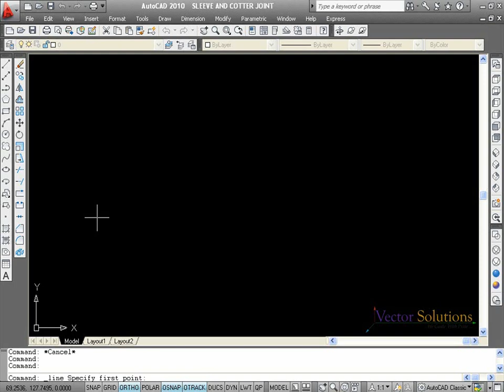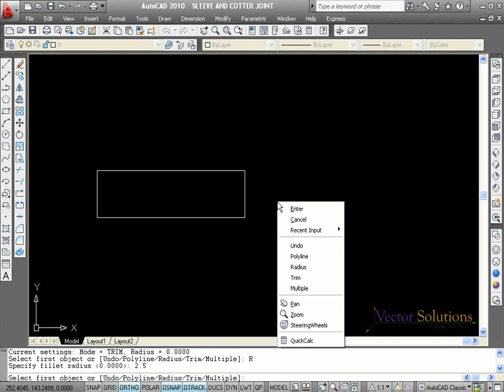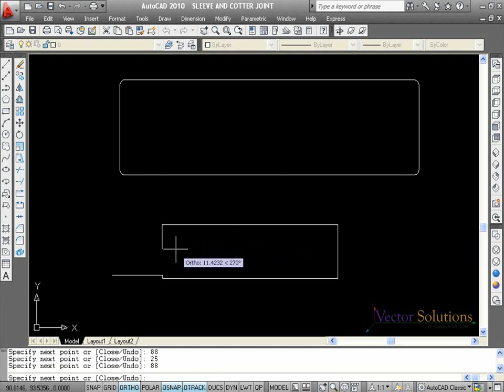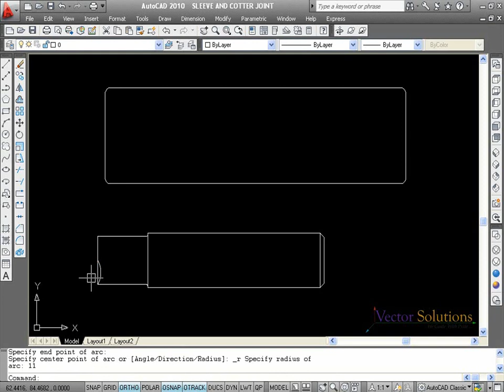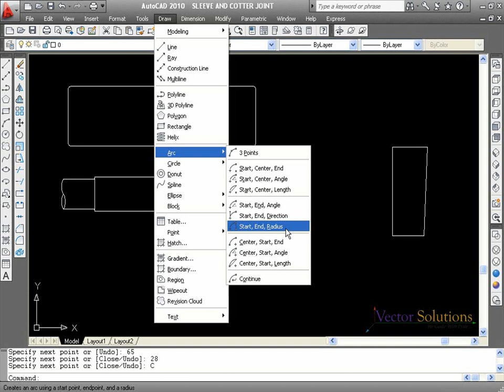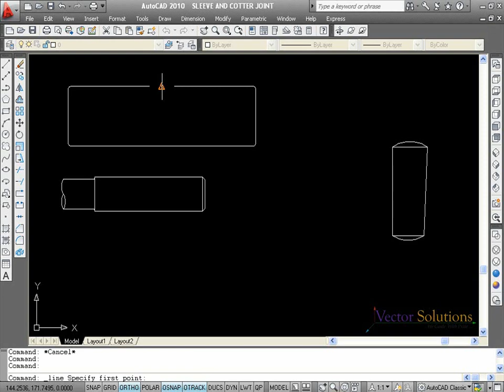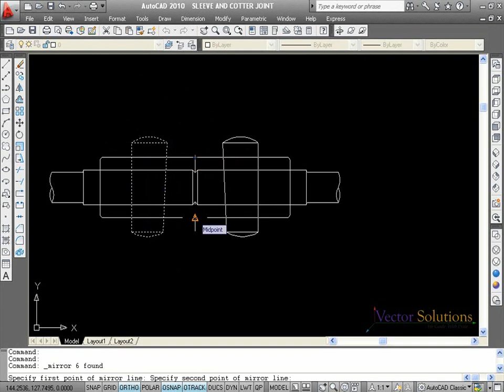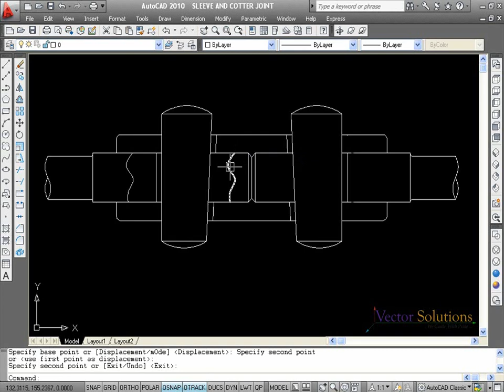SLEEVE & COTTER JOINT IN AutoCAD